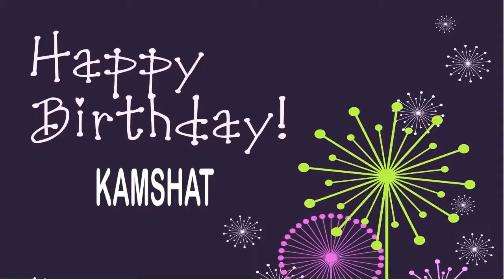Kamshat wishes Mensajes